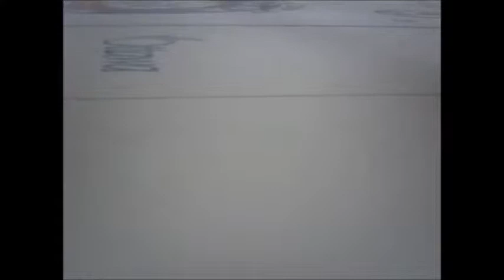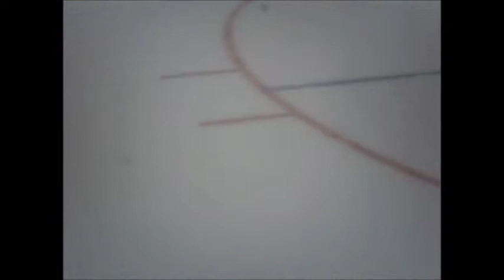tuNHL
raw video from from my non HD helmet cam